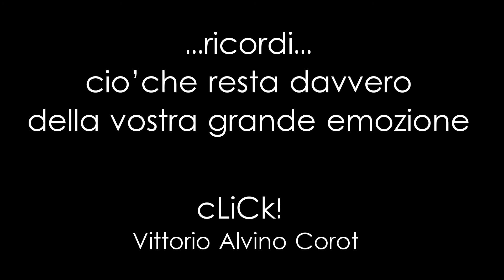cinemagraph 2018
wedding stagione 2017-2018 firmata Vittorio Alvino
...i ricordi..ciò che resterà della vostra emozione...